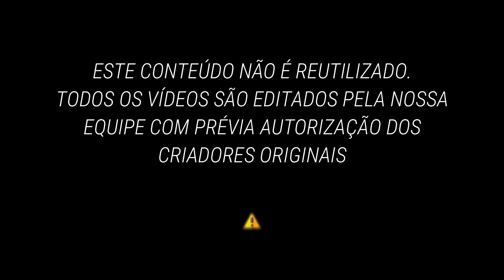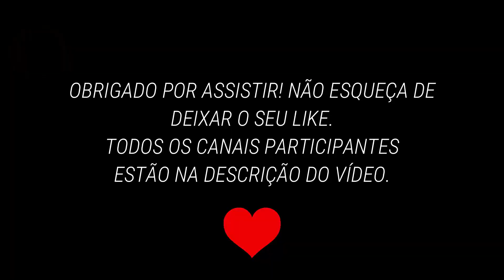CS: GO | MELHORES MOMENTOS (EP. 1)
🎮Acompanhe os canais participantes:
- Neymar
- lucasteles2
- Gaules
- deercheerup